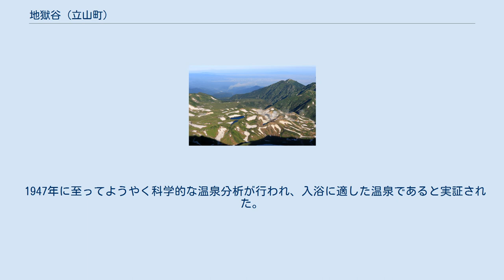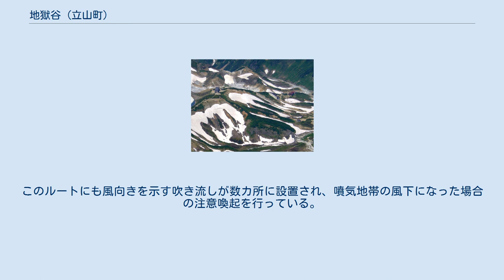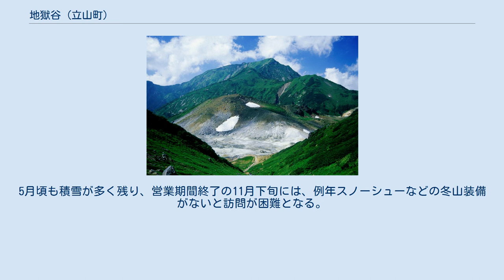地獄谷 (立山町)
吹きあがる地獄谷の火山ガス 地獄谷（じごくだに）は、富山県中新川郡立山町（旧国越中国）の室堂平にある火山地形帯。
標高2,300 mに位置する。
室堂平トレッキングの観光ポイントの一つともなっている。
立山火山の最後の活動によってみくりが池などと共に形成された。
以前は噴気帯近くに温泉宿があったが、火山性ガスの危険のために閉鎖され、現在は地獄谷から湧出した湯を、周囲の「みくりが池温泉」や「らいちょう温泉」・「雷鳥沢温泉」へ送って使用している。
 地獄谷の宿泊施設群。
左から雷鳥荘・雷鳥沢ヒュッテ・ロッジ立山連峰。
雷鳥荘の向こうの草木が生えていない場所が地獄谷 当地には観光客向け商店などは室堂駅以外に一切なく、いわゆる「温泉街」は存在しない。
現在は地獄谷の源泉を引湯した4軒の温泉宿が室堂周辺に点在している。
室堂駅から近い順に、 すべての宿が旅館の要素と山小屋の要素を兼ね備えているが、室堂駅から遠くなるほど山小屋の要素の方が強くなる。
個室だけでなく相部屋も存在するが、純粋な山小屋とは異なり、ベッドの定員以上の宿泊はできないので、シーズン中は予約が必須となる。
個室にもテレビの設置はされていない。
どの宿も日帰り入浴を受け付けている。
 地獄谷に温泉が湧出していることは古くから知られていたものの、日本を代表する山岳信仰である立山信仰の中では現実の地獄として恐れられていたため、長らく温泉が利用されることはなかった。
源泉付近に「八大地獄」と名づけられている場所があり、立山信仰の中では、悪事を働いた人はそのうちのどこかに落ちると言われていた。
 1947年に至ってようやく科学的な温泉分析が行われ、入浴に適した温泉であると実証された。
この年に初めて、温泉つき山小屋「房治荘」が源泉地帯の真ん中に建てられた。
 1954年に立山ケーブルカーが開業し、翌1955年には立山高原バスが美女平から弘法まで、次いで弥陀ヶ原まで開通すると、立山は山岳信仰だけでなくスポーツとしての登山者やハイキング客、冬は山岳スキー客が訪れるようになった。
弥陀ヶ原から室堂までの四輪駆動車用の道（いわゆるジープ道）も整備され、比較的物資輸送が容易になったジープ道沿道には多くの山小屋が作られるようになり、地獄谷の源泉地帯にも1955年に「雄山荘」と、付近の雷鳥沢のほとりに「雷鳥荘」（旧）が設置された。
1956年には源泉地帯に金沢大学の夏山診療所（旧）が設置された。
1957年には雷鳥荘（旧）近くの高台に「ロッジ立山連峰」が、ミクリガ池畔に「みくりが池温泉」が設置され、それぞれ温泉水あるいは温泉で暖めた水が送られるようになった。
 弥陀ヶ原までだったバス路線は、ジープ道を拡張する形で1963年に天狗平まで、1964年には室堂まで延伸した。
 1968年に雷鳥荘（旧）が雪崩被害を受け、尾根の上に移転した。
 1971年には立山黒部アルペンルートも開通し、交通の便が改善されるたびに訪問する登山者や観光客が増えていった。
 その後源泉地帯は火山性ガスの危険があることもあり、「房治荘」は1975年にロッジ立山連峰の隣接地に移転し「ニューフサジ」と改名、その後経営者の変更により現在の「雷鳥沢ヒュッテ」となった。
また、雄山荘は廃業し、診療所は雷鳥沢野営場と剱沢の2箇所に移転しており、源泉地帯の建築物は全て撤去され、浴槽跡が残るのみである。
 2001年頃には地獄谷一帯は遊歩道が整備され、一般観光客も立ち入ることが出来たが、地獄谷の源泉（「地獄」）地帯は残雪により濃いガス溜りが出来うるため、火山性ガスによるガス中毒の危険を避けるために例年6月までは全面通行禁止となっていた。
それ以降の期間も夜間の通行は禁止されていた。
 2011年から噴気活動の拡大活発化により、2016年現在に至るまで通年の通行禁止が続いている。
室堂駅から雷鳥沢温泉に向かうには、本来は源泉地帯経由が一番近いものの、遠回りとなる稜線上の雷鳥荘経由の道を通る必要がある。
このルートにも風向きを示す吹き流しが数カ所に設置され、噴気地帯の風下になった場合の注意喚起を行っている。
 地獄谷の源泉地帯に山小屋や診療所の建物があった当時に現地に設置されていた地図つき案内板が、現在でも山麓の芦峅寺にある富山県立山博物館に保管されており、常設展示はされていないが企画展などの際に見学できる。
 立山から望む室堂と地獄谷温泉周辺 左中央に室堂駅、中央付近にミクリガ池、その右上の地獄谷温泉 室堂駅からの道は、石畳の遊歩道しか...